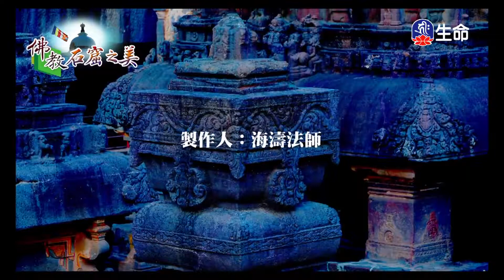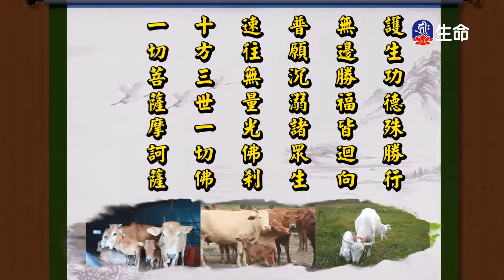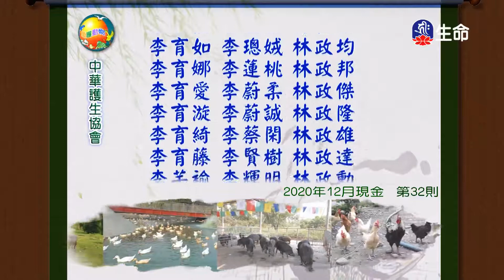菩薩成就十二法_海濤法師弘法講座(國台)_(lifetv_20210812_10:00)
海濤法師弘法講座(國台)_菩薩成就十二法。